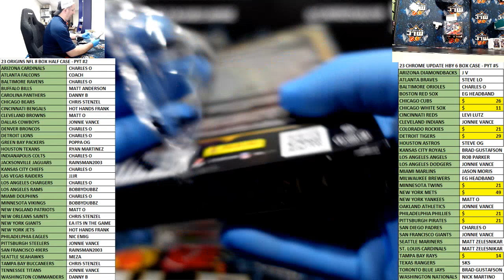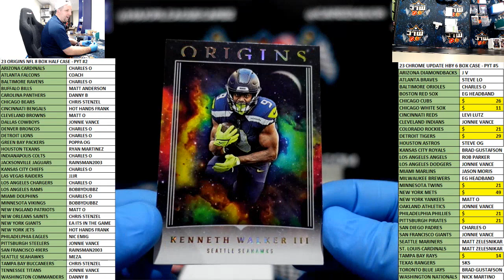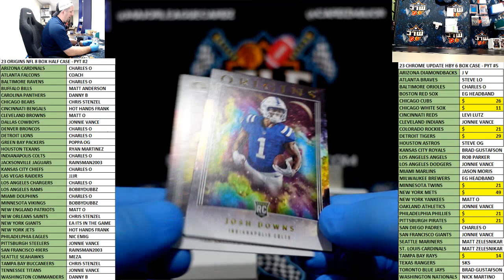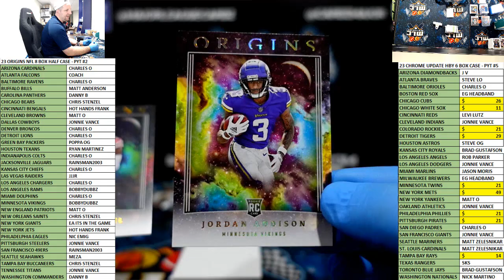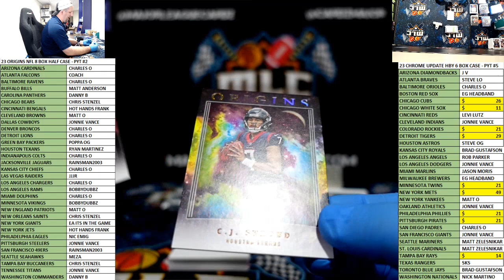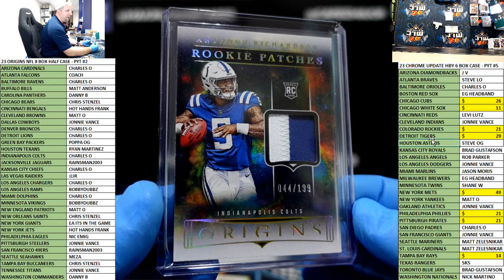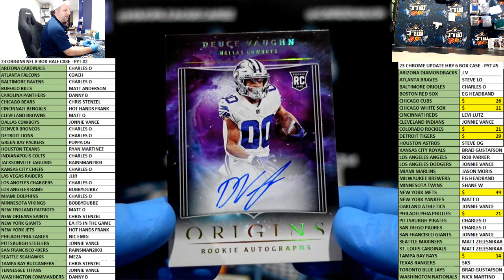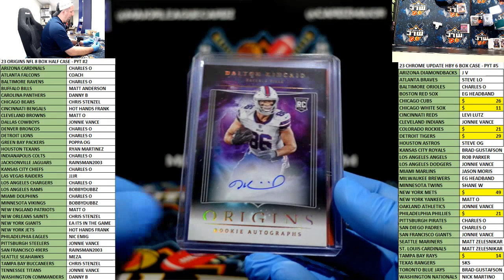23 ORIGINS NFL 8 BOX HALF CASE - PYT #2